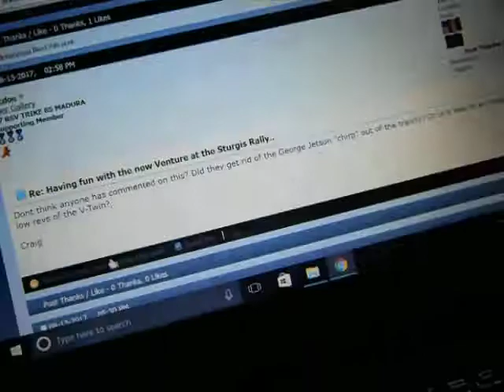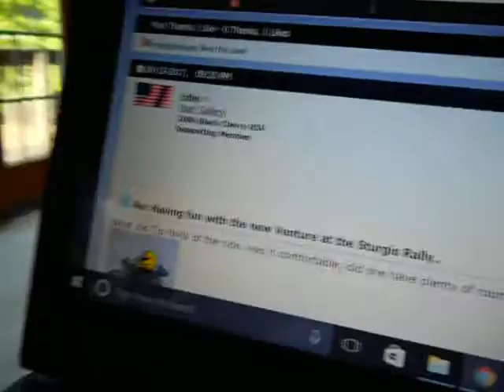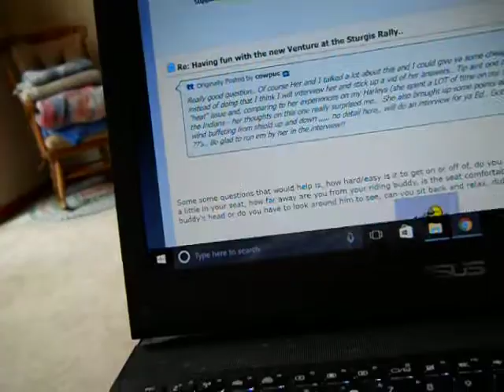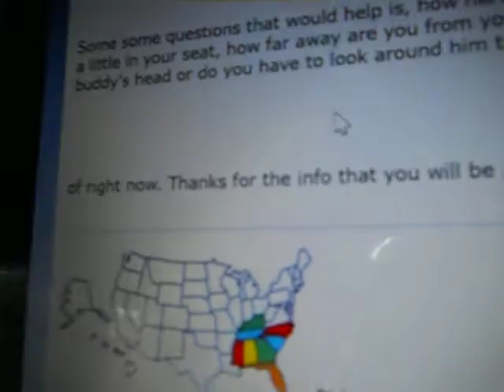2017 Sturgis Rally - A passenger's perspective of the new Star Venture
A friend on VentureRider.org asked me to ask my wife and riding partner for her opinion of the new Venture - after all, she did ride on the back end of the new one and has spent countless hours out chasing the front end on our 83 Ventures..  In this video I do just that!!